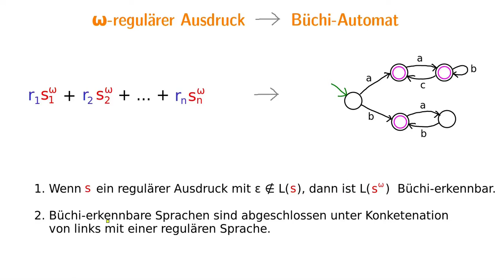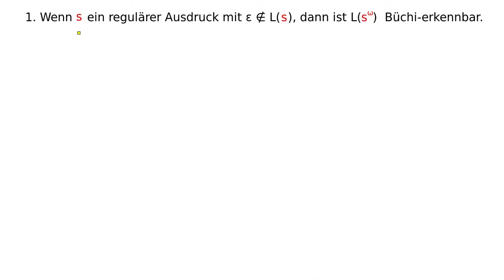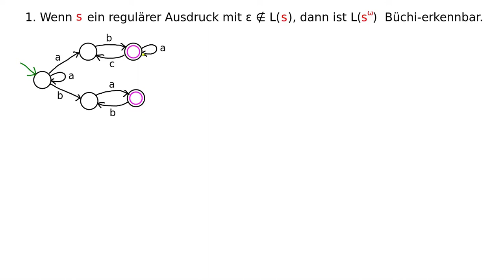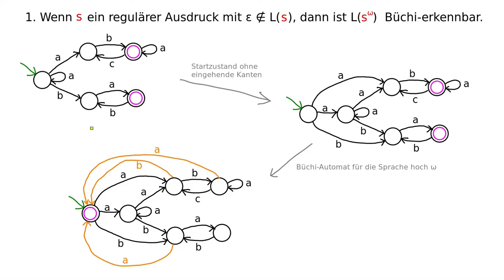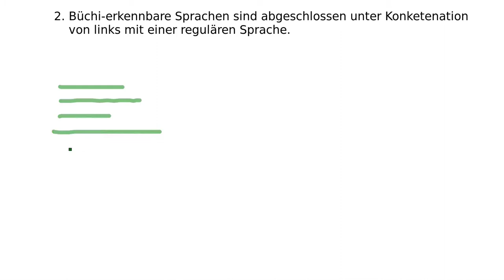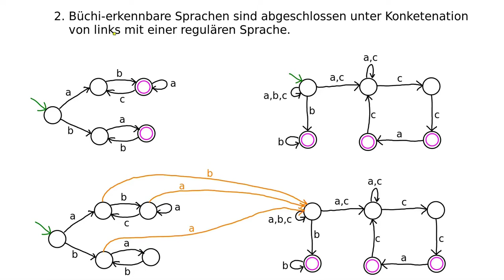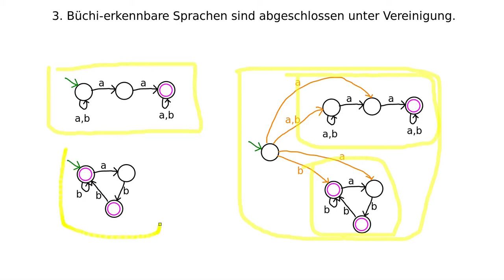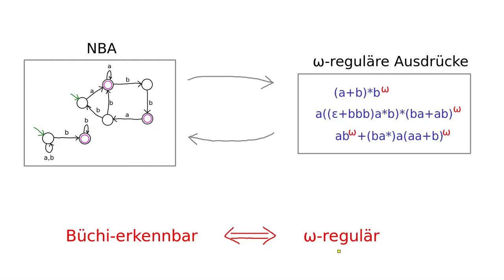Büchi-Automaten #5 - ω-regulärer Ausdruck zu NBA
Wir beweisen, dass man zu jemden ω-regulären Ausdrück einen nichtdeterministischen Büchi-Automaten (NBA) konstruieren kann, welcher genau die gleichen Sprache beschreibt. Dies schließt den Beweis ab, dass die Büchi-erkennbaren Sprachen genau die ω-regulären Sprachen sind.